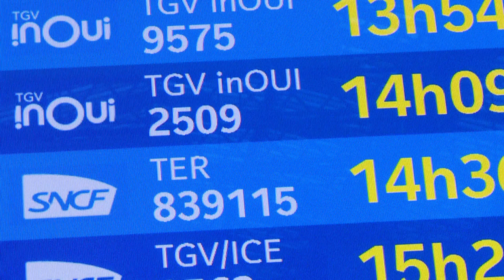Streik an Weihnachten: Protestierende stürmen Metro und Bahngleise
Dramatische Szenen in der Station "Gare de Lyon" am Tag vor Heiligabend.…